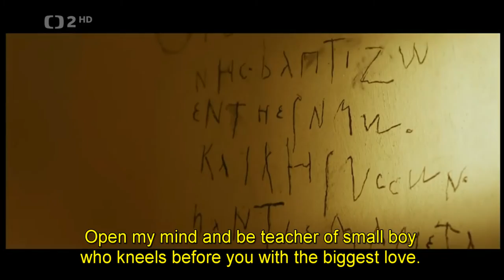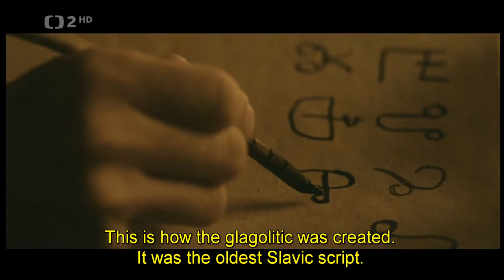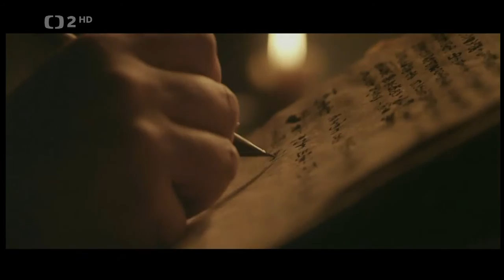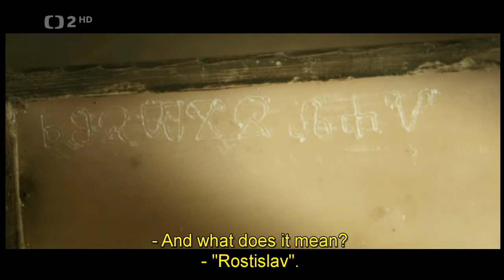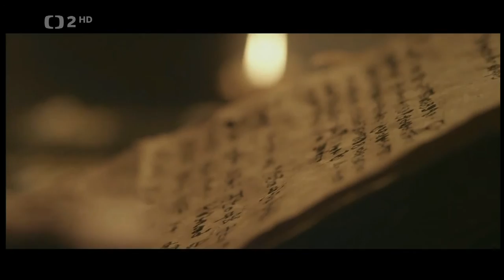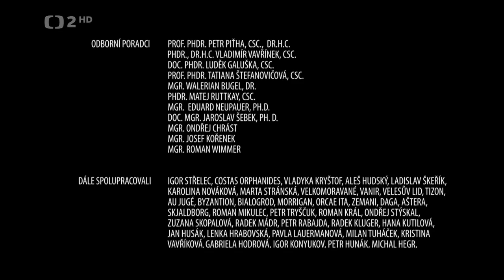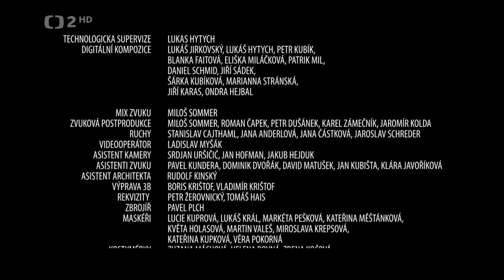CYRIL AND METHODIUS: The Apostles of the Slavs (1/2)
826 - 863